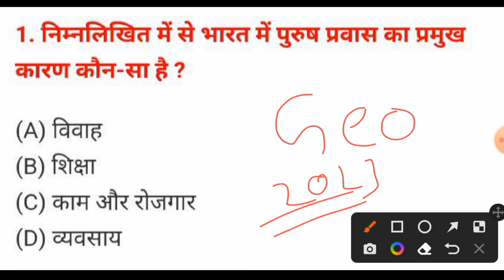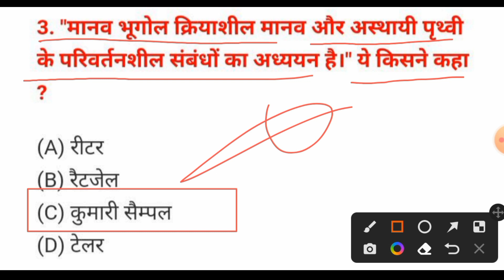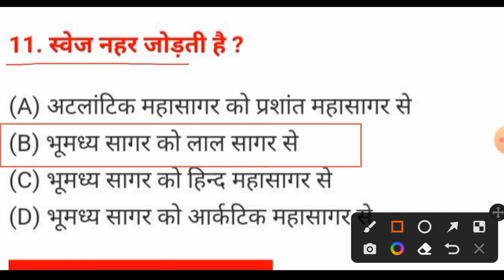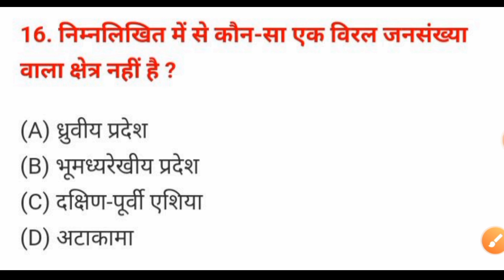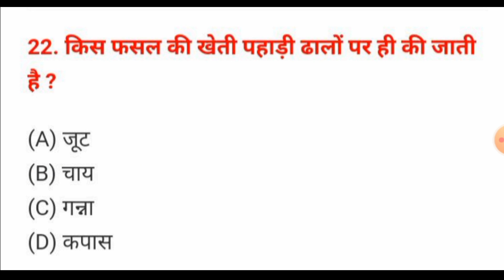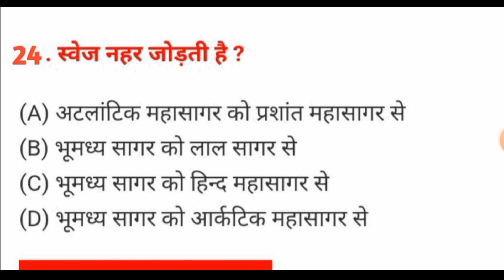Bseb Board class 12th Geography most important viral objective mcq final exam 2023ll sonu study l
12th class Geography Official model paper Answer Key 2023ll भूगोल official model paper solutions l

12th class geography official model paper answer key 2023ll Geography model paper solutions 2023 sonu study sonu_sir #

12th class History -इतिहास Official model paper answer key 2023ll History model paper solutions 2023ll#sonu study#history #

12th class History -Sentup exam answer key 2023ll Official model paper solutions 2023ll#sonu study #

12th class Hindi -Sentup up exam answer key 2023ll official model paper solutions 2023ll sonu_study sentup-exam_2021#hindi#sentup#exam#2021#imporants#questions#2023#

bihar board class 12th geography sentup-exam objective question, geography sent-up exam 2021-22 geography objective ll,ihove aap logo ko video bahut pasand aaega hogall
class 12 geography questions and answers key,12th sent up exam
12th sent up exam ke liye important rahega thanks.
1.bihar board sentup exam
2.12th sent up exam 2023
3.geography objective answer key sent-up exam 2023
4.12th sentup exam 2023 Geography objective solutions
5.12th sent up exam questions paper
6.Annual exam 2023 geography objective question paper in hindi
7.annual exam 2023 geography
bihar board class 12th sentup exam 2023 history solutions 2023
class 12 sentup exam 2023 objective solutions...
history annual exam 2023
hindi sentup exam 2023 answer key
12th sentup exam 2023
hindi objective question 2023
bihar board admird card
bihar board annual exam
bihar board admird card 2023
questions paper solutions#sonu#study sentup-exam#2022#Geography#class#12#board-exam_study#imporants-questions_2023#answer-key#
class 12 sent-upexam question paper, bihar board class 12th sentup exam question paper,
sntup-exam questions paper solutions of geography class 12, sent-up exam question answer arts,art,s history class 12th sent up exam 2023, bseb geography important questions 2023
class 12 geography sent-up exam 2023ll
sonu study
sonu sir
bihar board solutions
sonu study
sonu sir